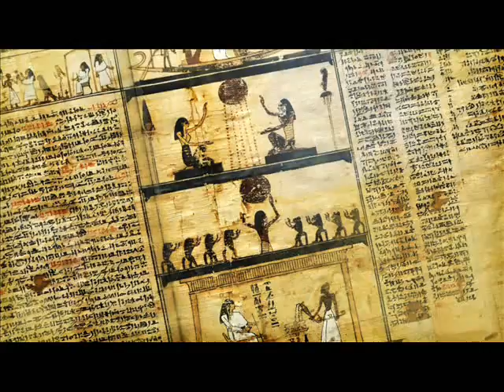Echoes of Egypt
David Arkenstone Echoes of Egypt